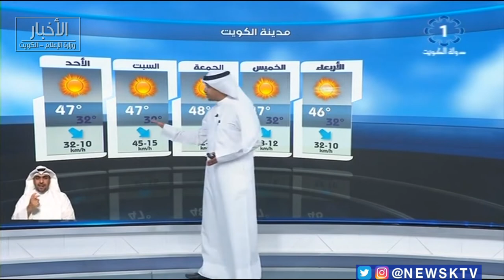طقس حار والرياح شمالية غربية خفيفة إلى معتدلة تنشط على فترات وتظهر بعض السحب العالية